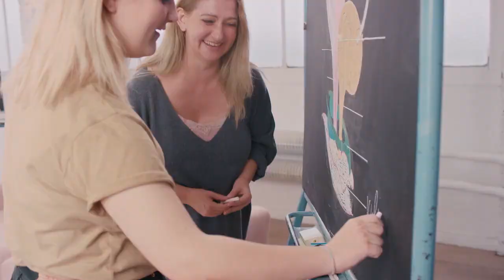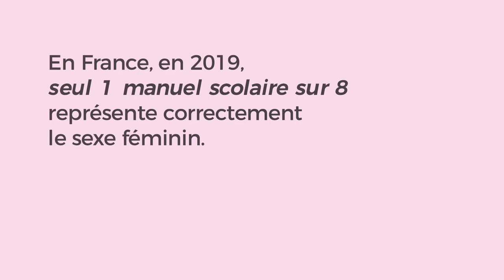Film institutionnel The Missing Page by Saforelle - voix off Claire Le Floch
Film institutionnel - The Missing Page by Saforelle
Voix off Claire Le Floch -  voix off féminine
pour votre casting voix off